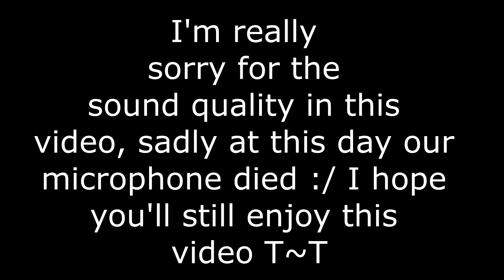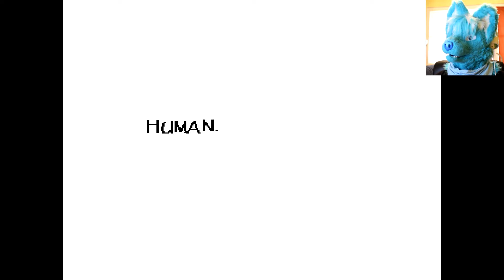My date with Papyrus // Undertale - 8#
well guys there we have it xD my date with papyrus :D

im really sorry about the audio quality this time like i mentioned in the video this was the day our mic died x.x i hope you still enjoyed the video

stay furry guys !!!

Check out O-Kemono and his Amazing Art